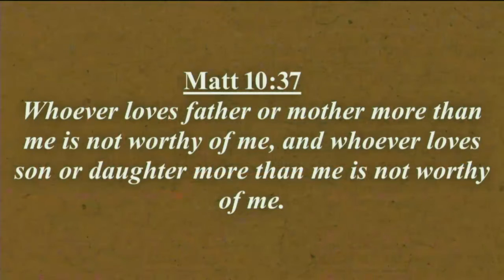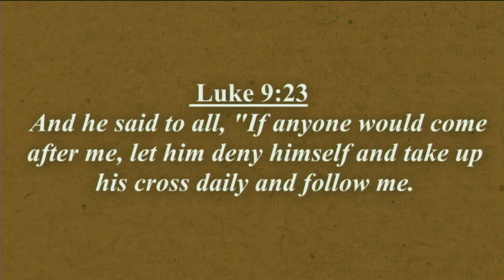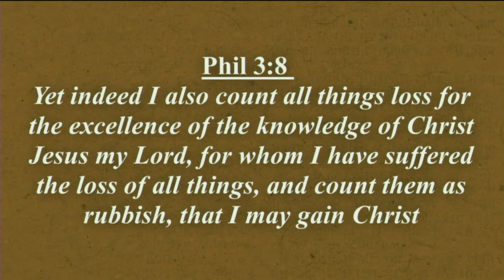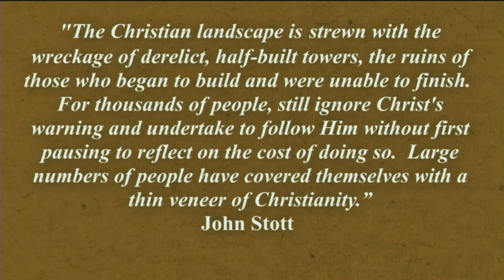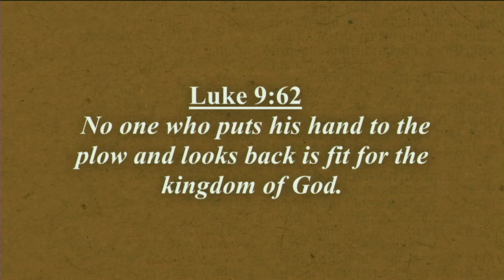Luke 14:25-35, Jesus Calling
Now large crowds were going along with Him; and He turned and said to them, 26 “If anyone comes to Me, and does not hate his own father and mother and wife and children and brothers and sisters, yes, and even his own life, he cannot be My disciple. 27 Whoever does not carry his own cross and come after Me cannot be My disciple. 28 For which one of you, when he wants to build a tower, does not first sit down and calculate the cost to see if he has enough to complete it? 29 Otherwise, when he has laid a foundation and is not able to finish, all who observe it begin to ridicule him, 30 saying, ‘This man began to build and was not able to finish.’ 31 Or what king, when he sets out to meet another king in battle, will not first sit down and consider whether he is strong enough with ten thousand men to encounter the one coming against him with twenty thousand? 32 Or else, while the other is still far away, he sends a delegation and asks for terms of peace. 33 So then, none of you can be My disciple who does not give up all his own possessions.
    34 “Therefore, salt is good; but if even salt has become tasteless, with what will it be seasoned? 35 It is useless either for the soil or for the manure pile; it is thrown out. He who has ears to hear, let him hear.”